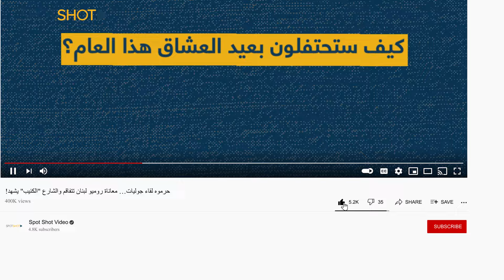حرموه لقاء جوليات… معاناة روميو لبنان تتفاقم والشارع "الكئيب" يشهد!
بين حب يُلهب القلوب وأسعار تكوي الجيوب، يقف روميو اللبناني عاجزًا وحائرًا أمام جوليات خاصتِه التي تنتظرُ عيد العشاق على أحرِّ من الجمر.

فكيف سيحتل اللبنانيون بعيد العشاق هذا العام؟ تابعوا التقرير